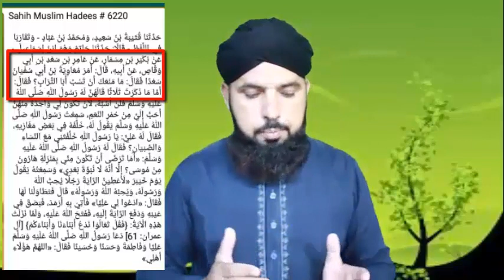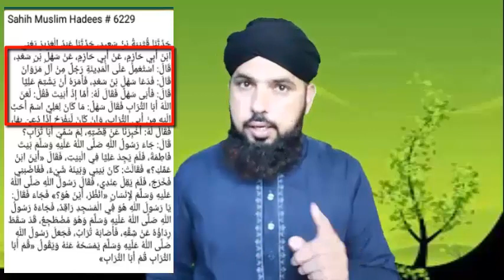65-Hazrat Ameer e Muawiya par Engineer Mirza ka jhoot review by Ali Nawaz Online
The purpose of this channel is to provide the Islamic authentic knowledge and reform people's faith who has been affected by social tribulations (Fitna)